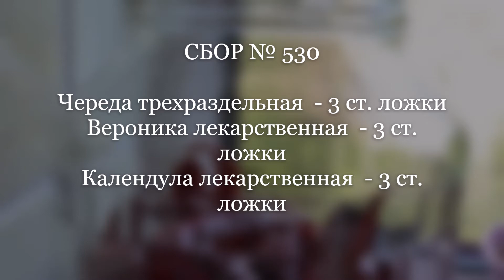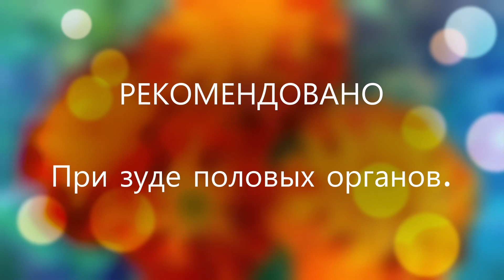Сбор № 530. При зуде половых органов.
Средство при зуде половых органов. Состав лечебного сбора лекарственных трав при зуде половых органов. 👇👇👇👇👇👇👇👇👇👇

Благо Дарю